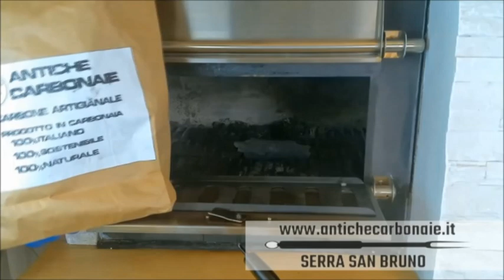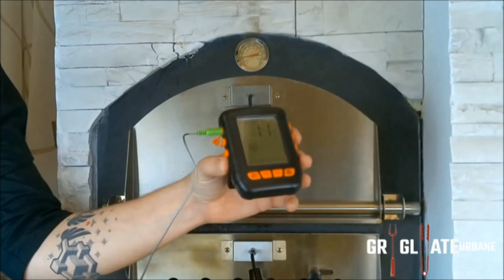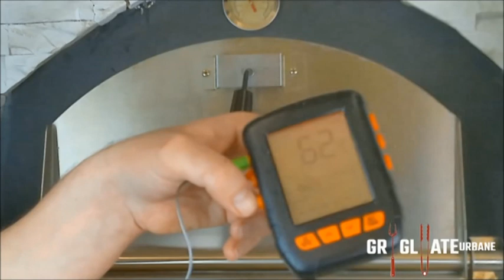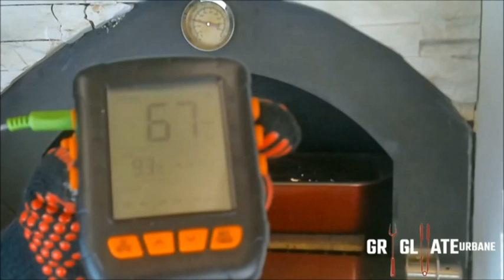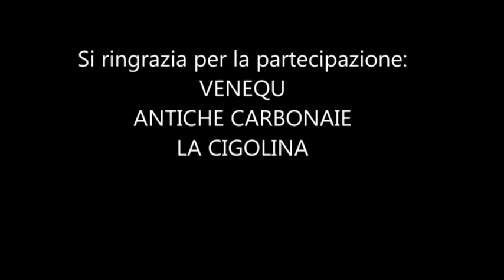Grigliate Urbane - Brisket